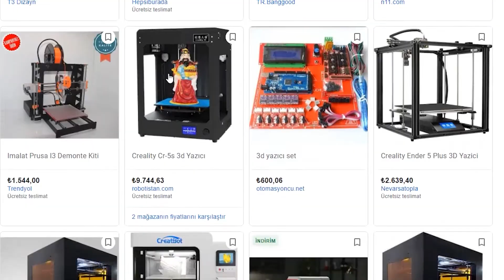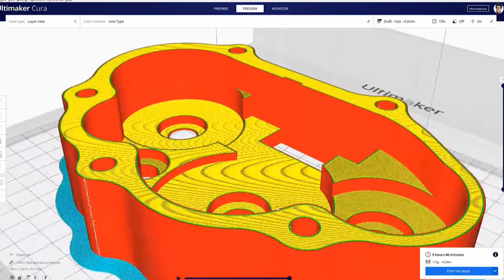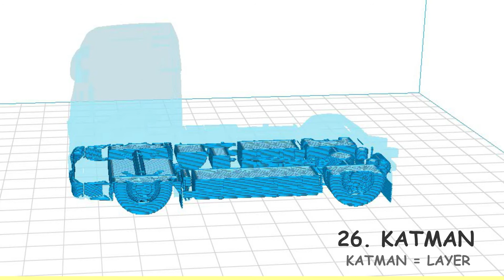3d printerlar nedir? 3 boyutlu yazıcılar nasıl çalışır?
3d printerlar nedir ve nasıl çalışırlar. Animasyon ile üç boyutlu yazıcıların çalışma prensiplerini çok basitçe anlatıyoruz. Yazıcı filamentleri nasıl alır, nasıl ısıtır, nasıl obje haline dönüştürür.

ZAXE X1 isimli üç boyutlu yazıcının 4 yıl önce çektiğim test videosuna ise aşağıdaki linkten ulaşabilirsiniz:

00:00 Kanal Introsu
00:11 3 Boyutlu Yazıcılar
00:43 3 Boyutlu Yazıcı Türleri
01:05 FDM 3D Printer Nasıl Çalışır?
01:30 3D Modelleme
01:55 Katmanlar
02:20 3 Boyutlu CNC